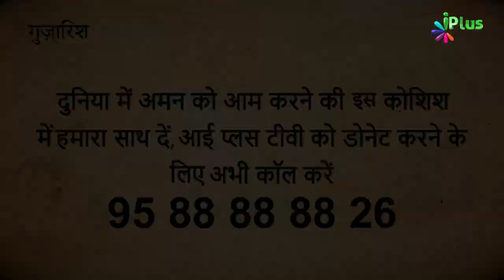Hamd - Tera Dar Chhodkar Ya Rab Yeh Mastaane Kahan Jayein | Jameel Akhtar Shafique | Hamd o Naat 133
- Hamd - Tera Dar Chhodkar Ya Rab Yeh Mastaane Kahan Jayein? | Jameel Akhtar Shafique | Hamd o Naat 133 | iPlus TV